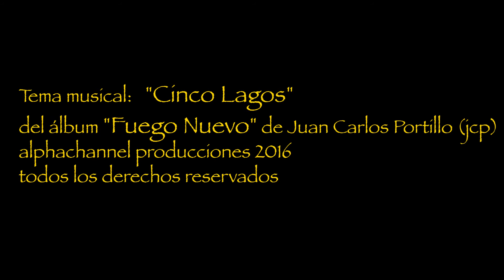Recinto Sagrado de Tenochtitlan.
Tour virtual por el Recinto Sagrado de la Ciudad de Tenochtitlan.
Animación 3D en Autodesk Maya.
Diseño y animación por Juan Carlos Portillo (jcp) para alphachannel producciones.
Tema musical: "Cinco Lagos" del álbum "Fuego Nuevo" de Juan Carlos Portillo disponible en iTunes